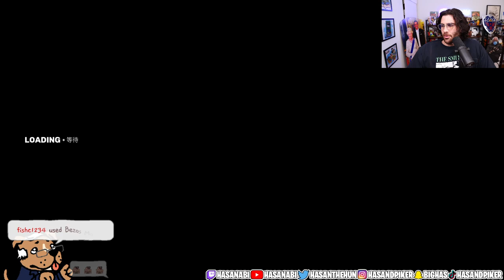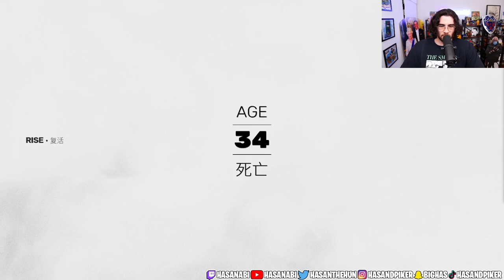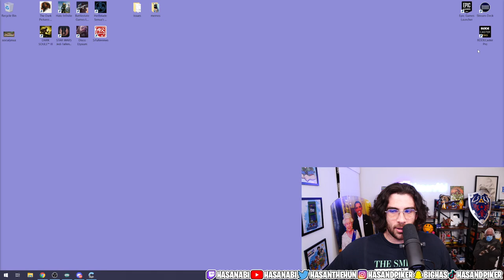Hasan PLAYS Sifu (Part II)